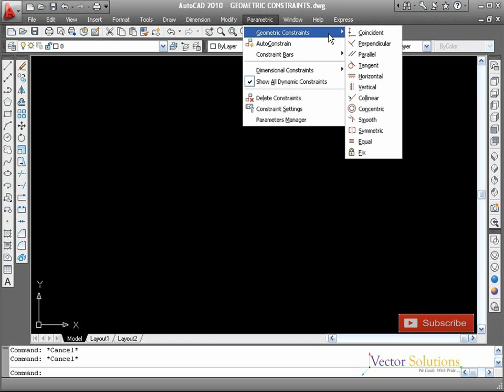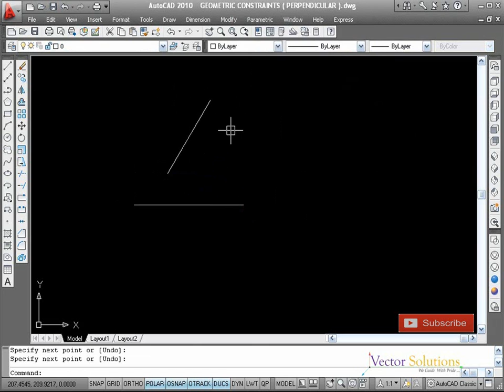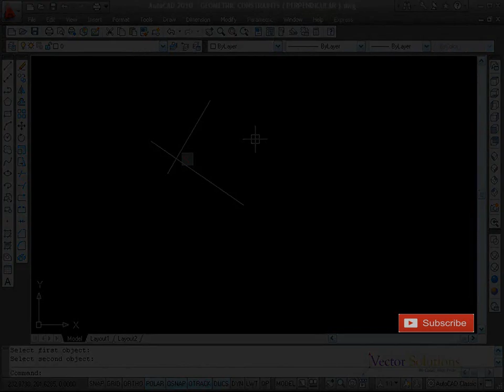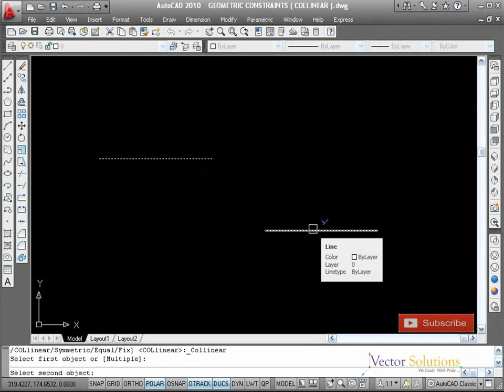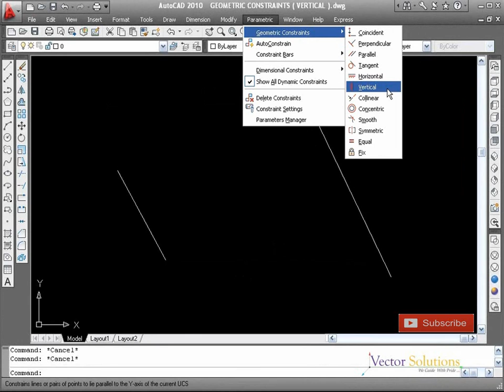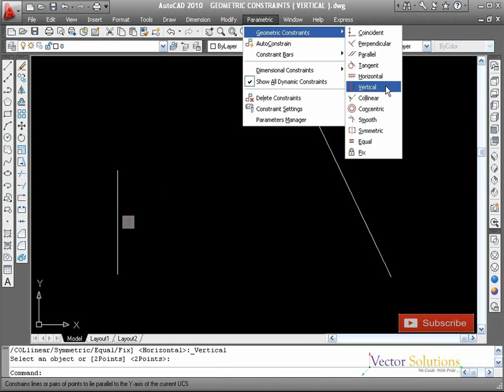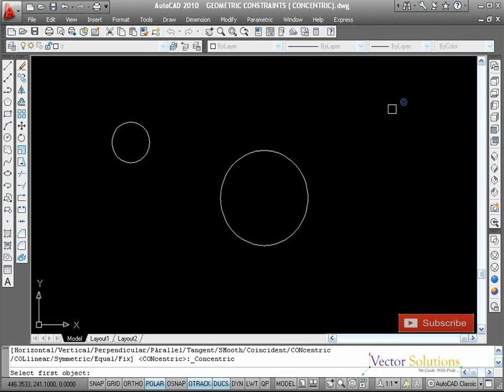Geometric Constraints in AutoCAD - Detailed Explanation on Geometric Constraints